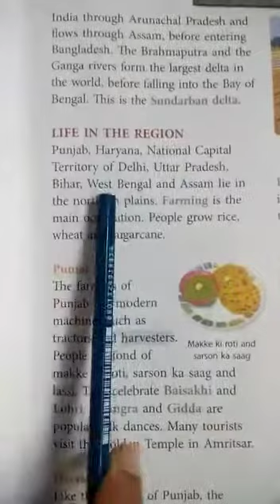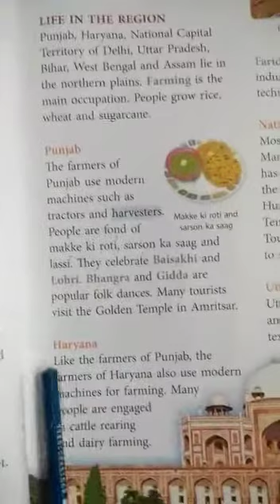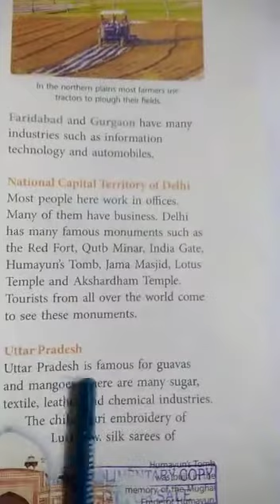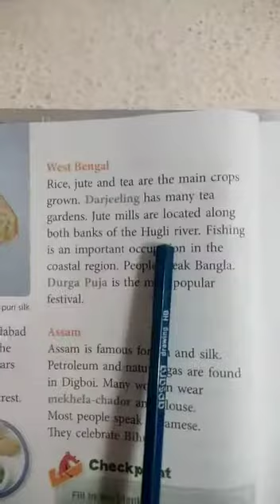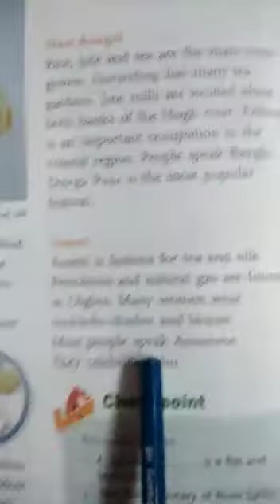Day 07: 24-Apr-2020 | Grade -4 | SST -The Northern and Coastal Planes -Part 2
KPPS Kidzee School Beed
Day 07: 24-Apr-2020
Grade -4
SST -The Northern and Coastal Planes -Part 2

Topics Covered_
• Life In the Regions -Punjab, Haryana, National Territory of Capital Delhi,
Uttar Pradesh, Bihar, West Bengal and Assam,